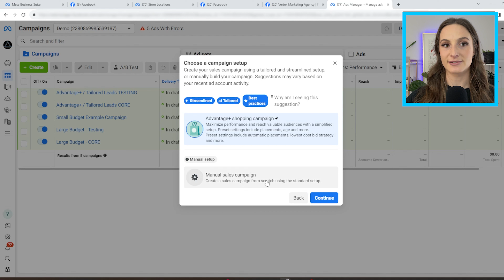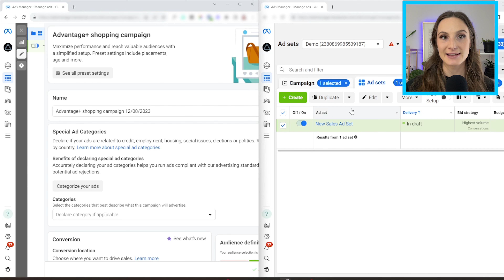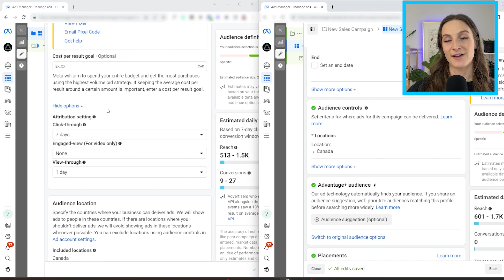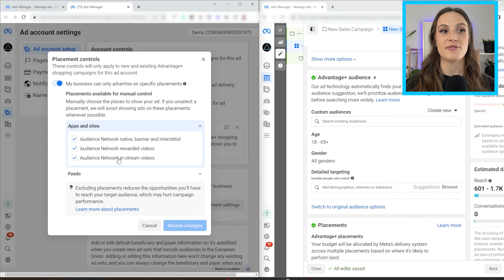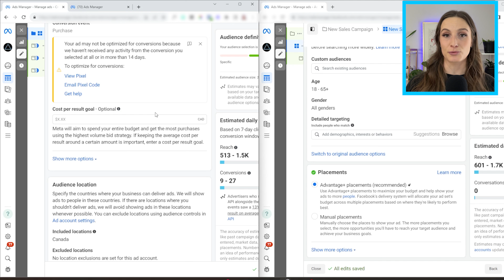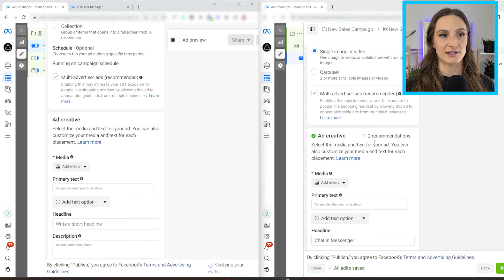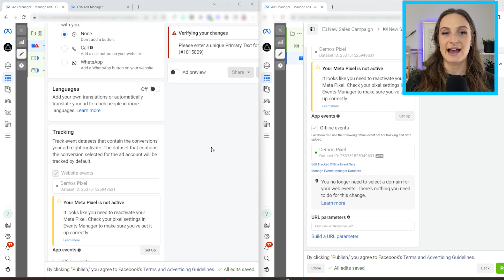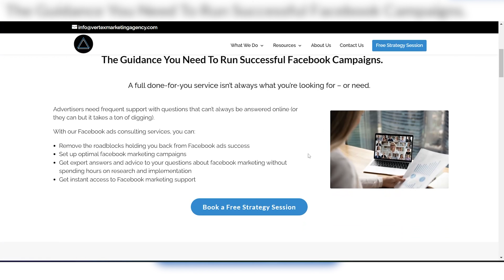What Is Meta Advantage+? (+ side-by-side comparison)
Are you wondering what the HECK Meta's advantage+ is? Well, in this video, Sydney will explain what all the Advantage+ options mean, and do a side-by-side comparison of a Meta Advantage+ Shopping campaign vs a regular Meta Campaign.

🔵Advantage+ Shopping Campaign??
🟤Advantage+ Audience??
🟣Advantage+ Budget??
🟢Advantage+ Placement??
🟡Advantage+ Creative For Catalog??

00:00 Intro
00:42 What does Advantage+ Mean?
01:30 Advantage+ Shopping Campaign
02:11 Side-by-side comparison between Adv+ and regular campaign
12:03 Pros and Cons for each campaign set up